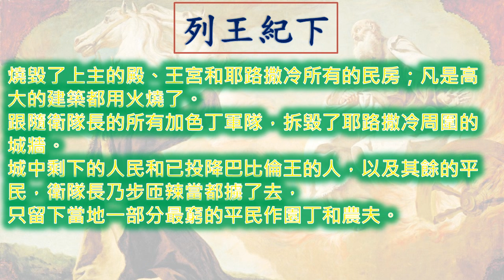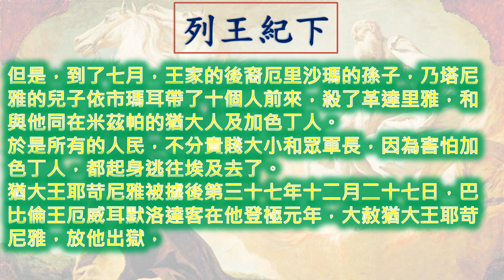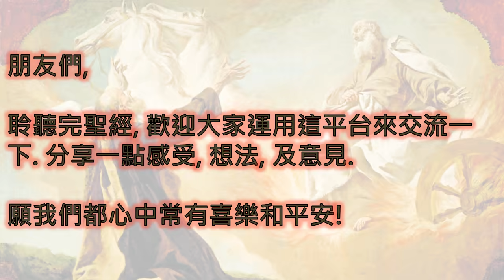列王紀下 2 Kings 一日一章聖經 2Kings25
廣東話 粵語 列王紀下 第 二十五 章  2 Kings Chapter 25